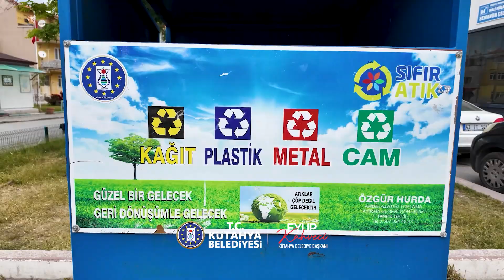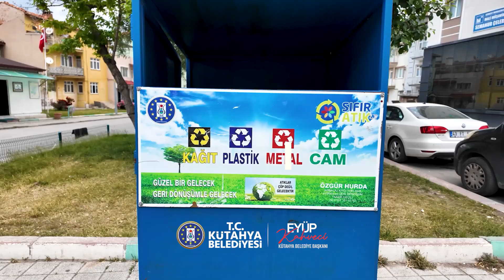T.C. KÜTAHYA BELEDİYESİ SIFIR ATIK TANITIM VİDEOMUZ